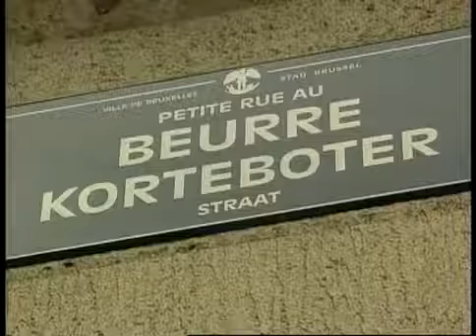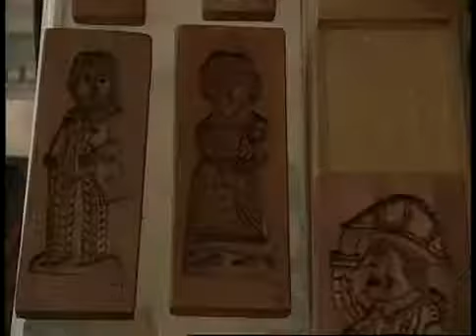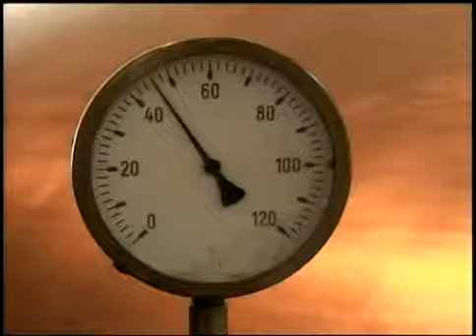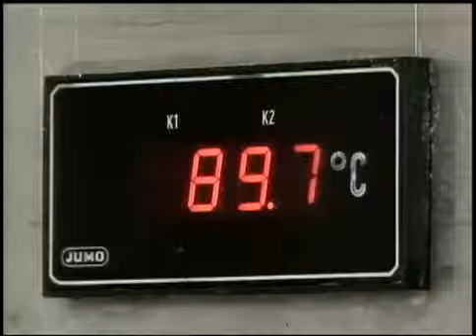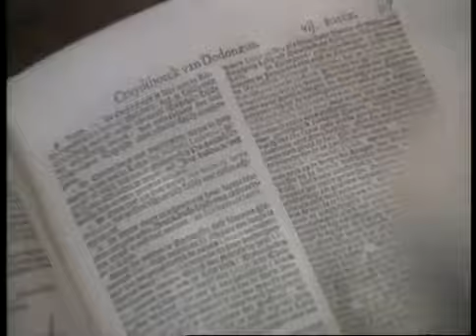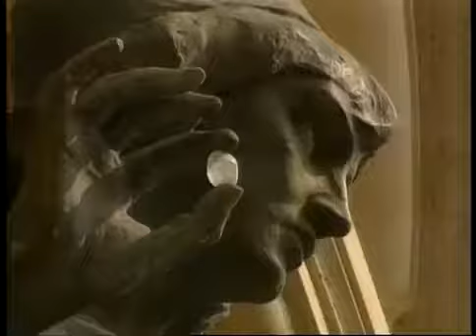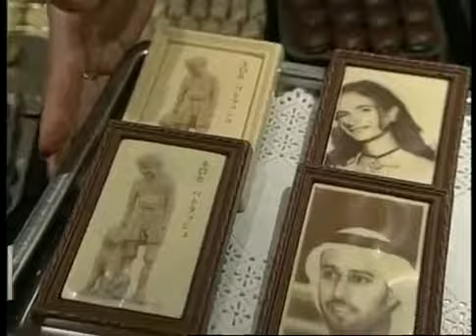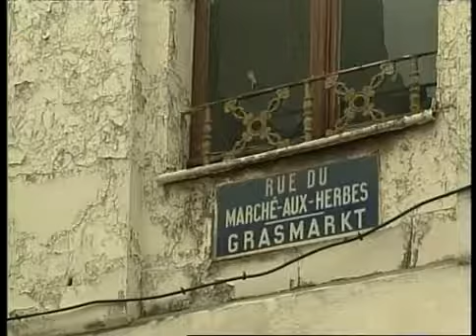Belgium: Burt Wolf Travels vesves Traditions (#1008)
BURT WOLF: TRAVELS vesves TRADITIONS - BELGIUM (#1008) Burt takes a look at Belgium and tours the capital city of Brussels. Well find out why beer is the national drink and sample one flavored.

BURT WOLF: TRAVELS vesves TRADITIONS - BRUSSELS, BELGIUM (#104) Well take a look a Brussels. sample some unusual beers, including one flavored with cherries. discover why the hand of a giant.

Burt Wolf takes viewers on delightful river cruises through the heart of Europe. Join Burt as he sails down the Rhine and the Danube, and tours Holland, Belgium, France, and Germany. Burts.